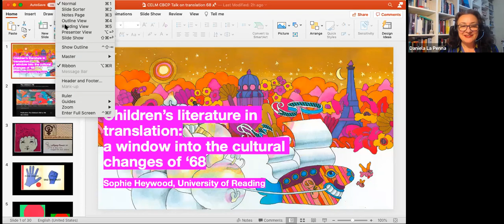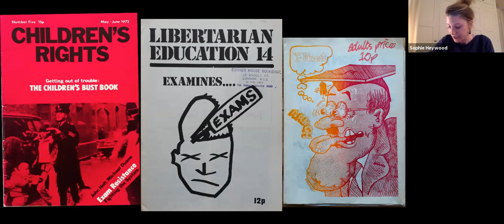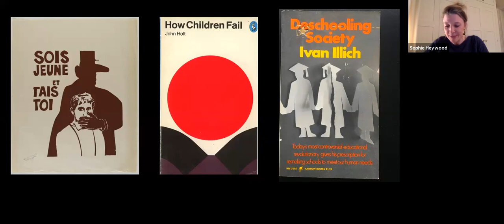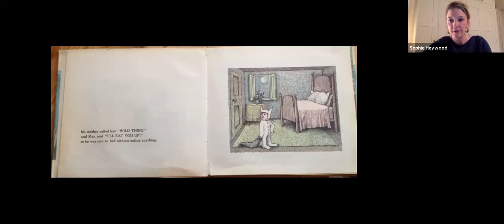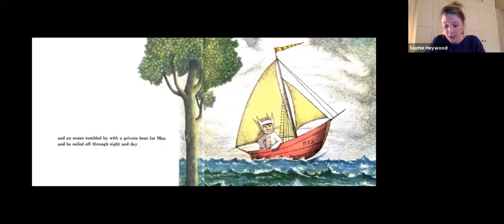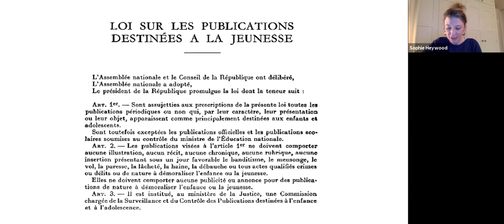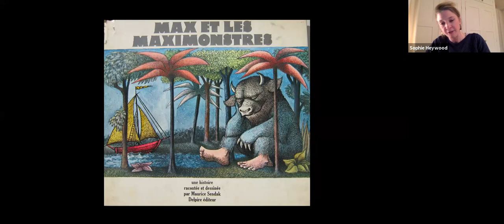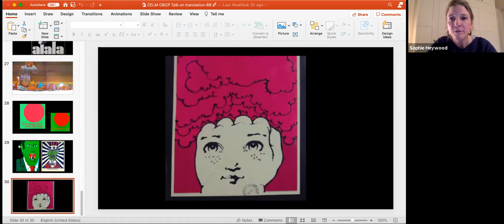‘Children’s literature in translation in ‘68’ public lecture by Dr Sophie Heywood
Public event co-hosted by The Centre for Literacy and Multilingualism (CeLM) and the Centre for Book Cultures and Publishing (CBCP) celebrating International Mother Language Day at the University of Reading, 22 February 2021.

Dr Sophie Heywood illustrated how the global upheaval caused by the protest movements of 1968 fuelled an explosion of experimentation and creativity in children’s literature. By tracing the journey of Where the Wild Things Are as it travelled across different countries, she explored the crucial role that translations and cultural exchange played in the ‘children’s ’68’.

Speakers:
Professor Ludovica Serratrice, Director, Centre for Literacy and Multilingualism, University of Reading
Professor Daniela La Penna, Head of the Department of Languages and Cultures, Co-Director, Centre for Book Cultures and Publishing, University of Reading
Dr Sophie Heywood, Director, Centre for Book Cultures and Publishing, University of Reading